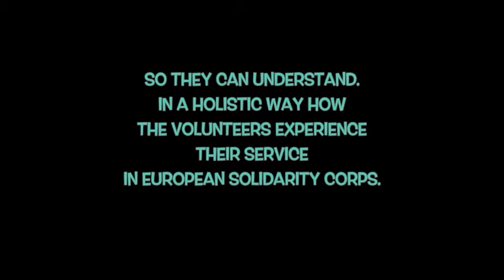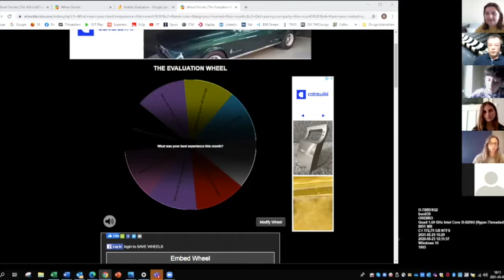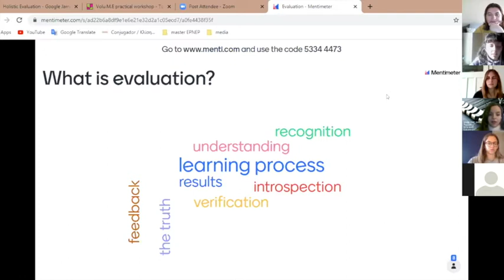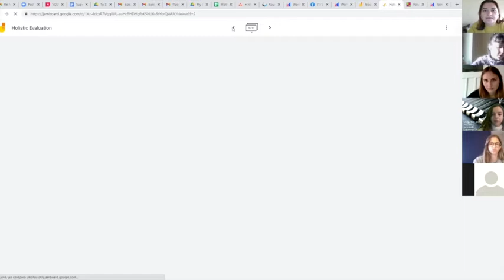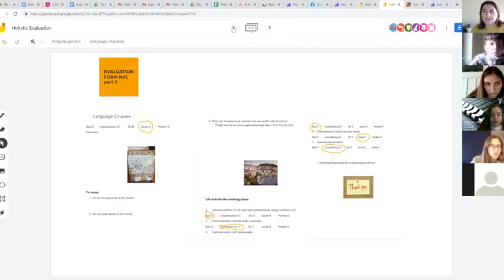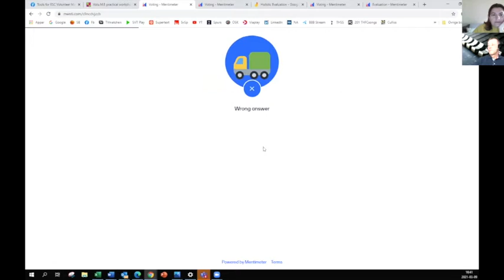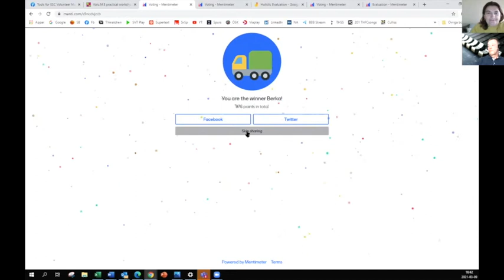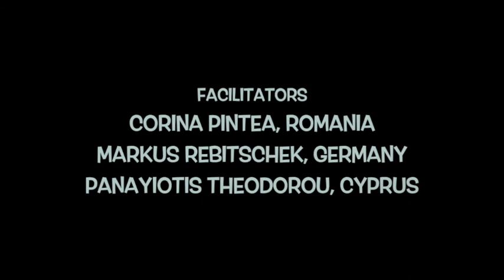Workshop 3 Holistic Evaluation How?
Workshop 3 - Holistic Evaluation. How?: The main goal of the workshop is to provide an evaluation tool to people that work in volunteerism (mentors, tutors, volunteers etc.), so they can understand in a holistic way how the volunteers experience their service in European Solidarity Corps.

Volu.M.E Project (Volunteer Management Enhanced) is a project that started in 2015 in the form of trainings and seminars. 8 activities were implemented until 2021 and hosted more than 125 participants, created 14 usable tools/outcomes.  It's focus is to enhance actors and their competencies in the sector of volunteer management. Specific focus is given to EVS and ESC projects.

Facilitators of the project:
Corina Pintea - Romania
Markus Rebitschek - Germany
Panayiotis Theodorou - Cyprus